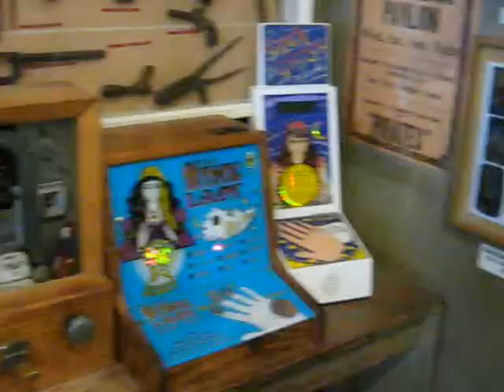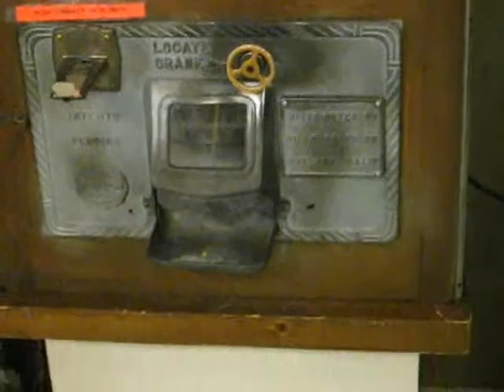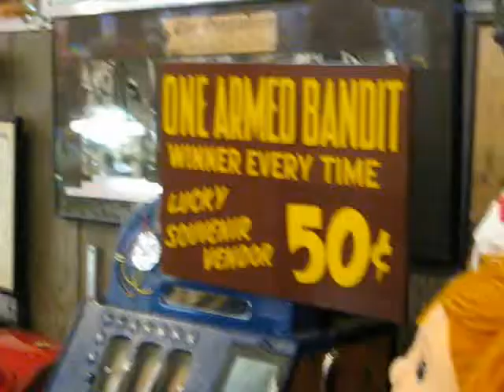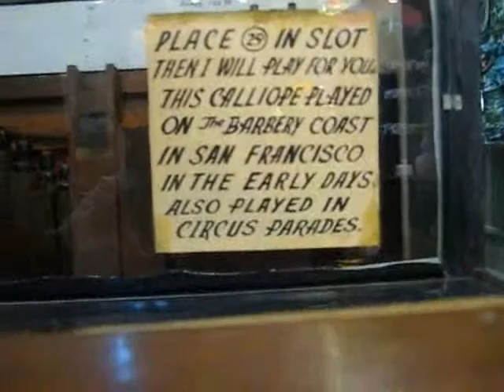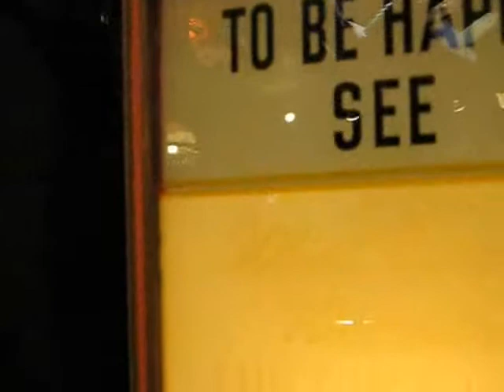Marsh's Free Museum, Long Beach WA Part 2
Here is a visit to the World Famous Marsh's Free Museum in Long Beach Washington.  Home of Jake, the alligator man and many other unusual creatures.  It is a wonderful place full of old music boxes and coin machines and just about anything else you can think of.  You can even see Lincoln and hear Dixie!  It is one of my favorite places on the SW Washington coast!